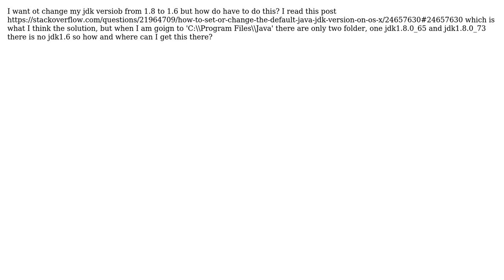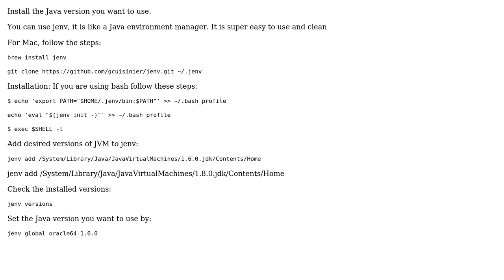Change JDK version from 1.8 to 1.6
With thanks & praise to God, and with thanks to the many people who have made this project possible! You are responsible for your own actions.